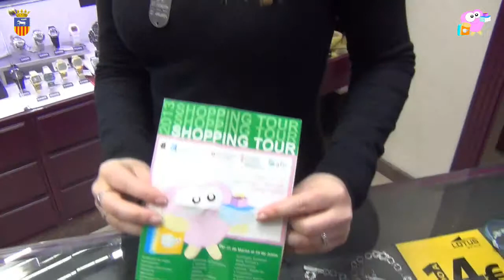075 SHOPPING TOUR JOYERIA PATRICIA